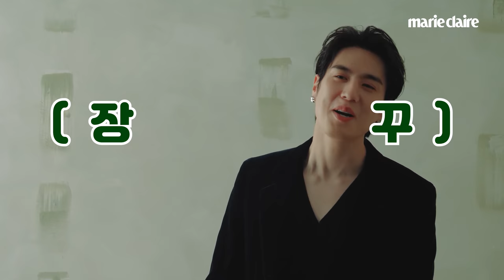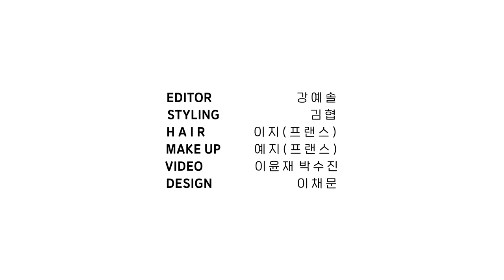[4K]촬영장 웃음꽃🌼 피게 하는 유귀여미 → 유겨미 → 유겸 YUGYEOM의 삼단변신 화보 촬영 스케치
화기애애 했던 유겸의 마리끌레르 7월호 화보 촬영 현장을 영상으로 담았습니다. 사진 셔터 소리와 동시에 멋쁨 뿜뿜! 컷소리가 나면 장난끼 충천 100%! 단짠단짠 유겸의 스케치 영상을 같이 보러 가보실까요?